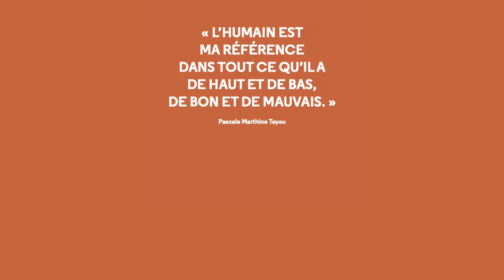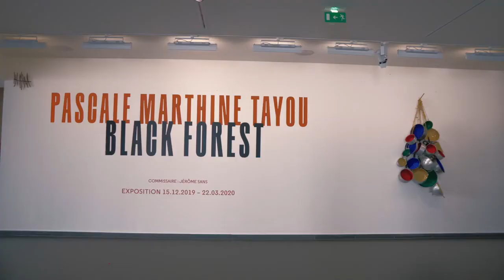Pascale Marthine Tayou | Black Forest | Présentation de l'exposition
Présentation de l'exposition "Black Forest" par Pascale Marthine Tayou.
Commissariat : Jérôme Sans
Exposition visible du 15 décembre 2019 au 22 mars 2020.
Prolongée jusqu'au 5 avril 2020